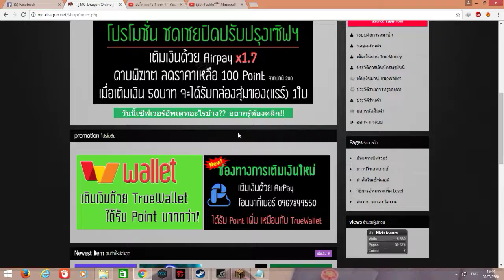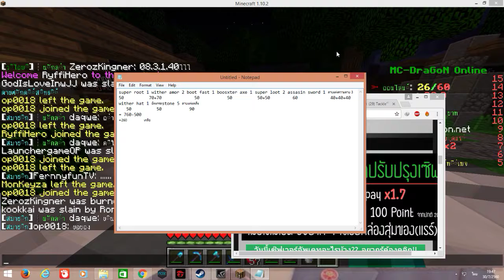Minecraft mc-dragon.net เอกเปิดกล่อง 10กล่องฟรี10 1กล่อง50บาท#เกลือ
1point=1บาท